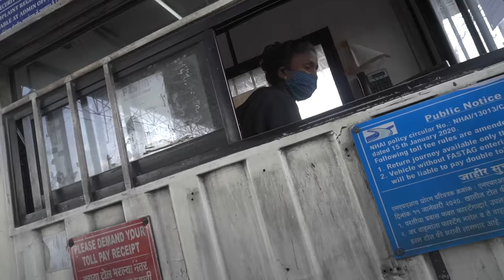Revealing Relationship Status..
What happened at the toll booth was bizarre 😂. Had a mega time with dogs, friends revealing stuff about them and happy birthday to my lovely aunt. Hope you liked the music video at the end too, hahaha! See you next weekend.

My Best Camera
My Adventure Camera
My Ultimate Kit
Ring Light